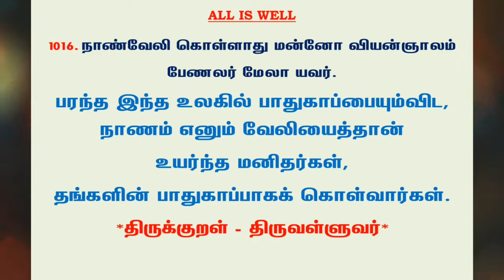#1133 | தினம் ஒரு திருக்குறள் - குறள் 1016 | Kural 1016 - Daily One Thirukkural